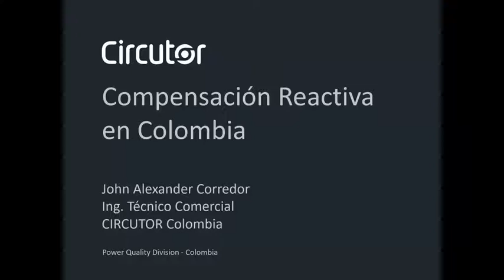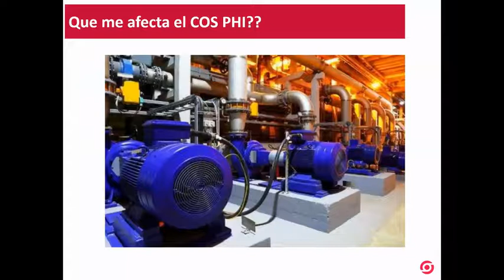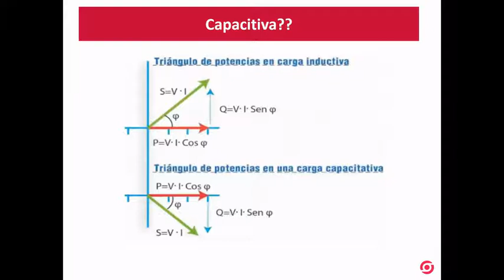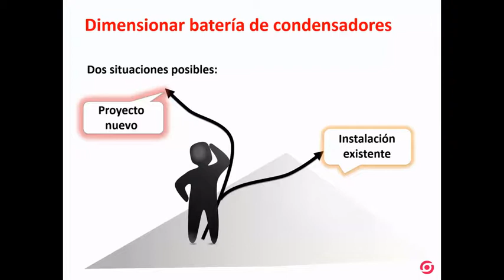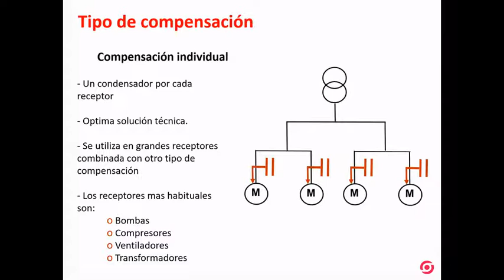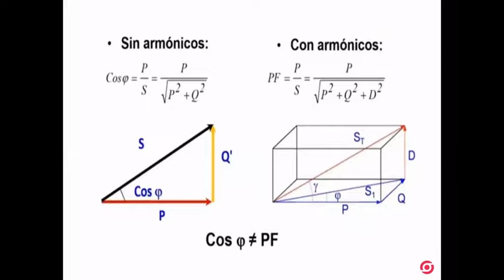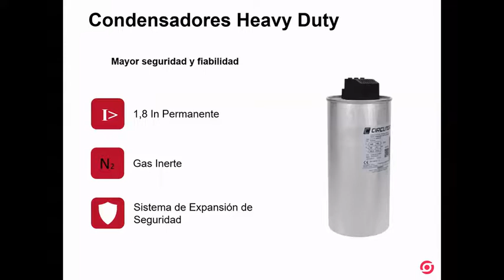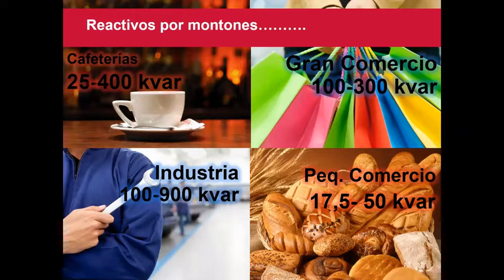Compensación Energía Reactiva (Colombia) - 17/04/2020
Webinar sobre Compensación Energía Reactiva en Colombia